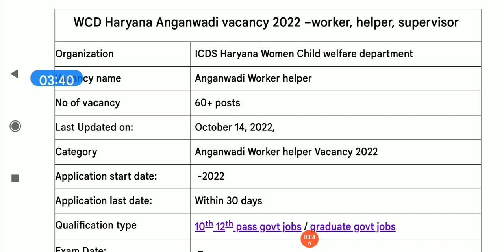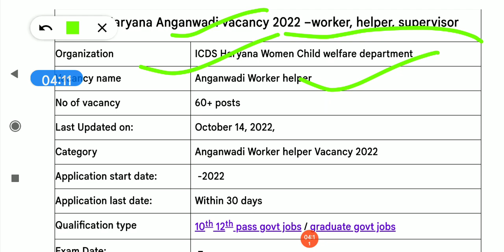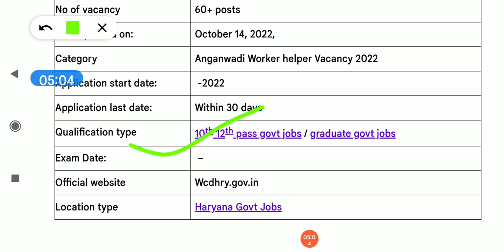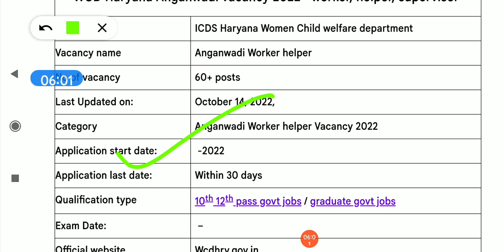आंगनवाड़ी विभाग में dc rate jobs in haryana, dc rate job, dc rate job new, dc rate job kya hoti hai